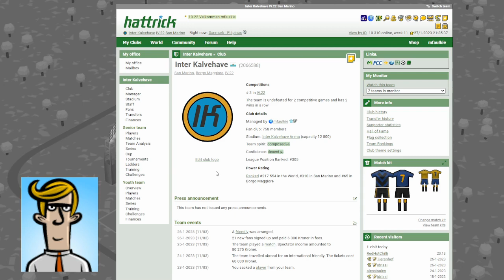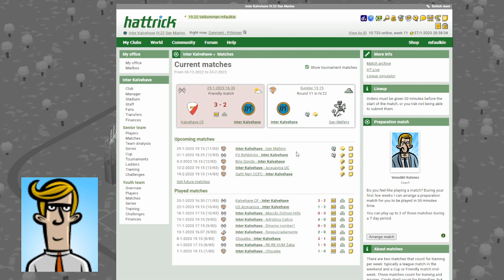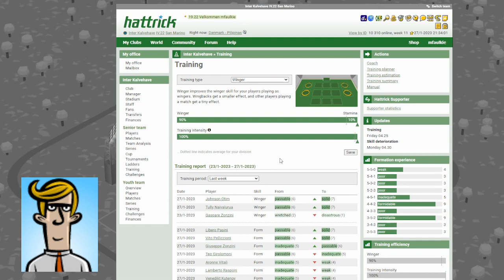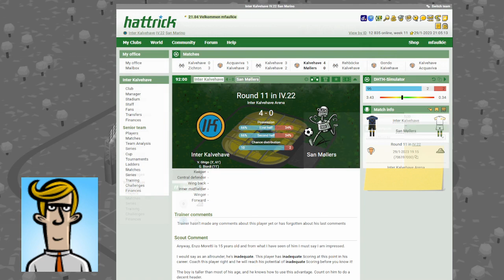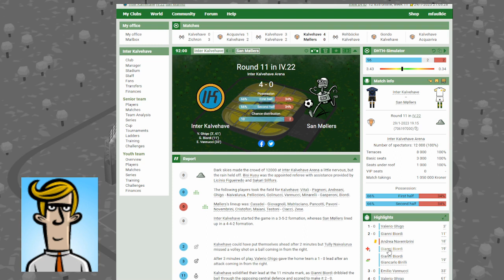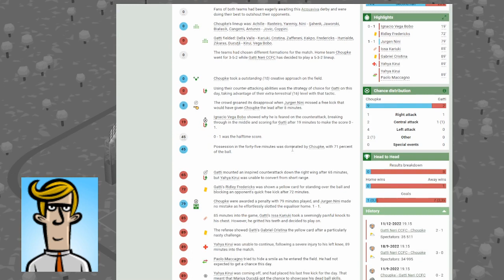Let's play: Hattrick #5 - Bashing more bots! 2nd in the league?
In this episode we review the fifth week of my hattrick team in San Marino. We play yet another bot, can we improve the league position in the final games of the season? Selection headache in the youth team.

0:00 Introduction
0:22 Weekly friendly and training
2:12 Youth team - New star?
3:55 League Match and status